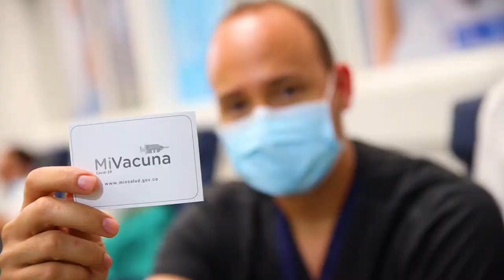No hay excusa, el momento es ahora, ¡vacúnate! 1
Tienes tiempo para encontrarte con tus amigos,
para salir a comer,
para ir a cine,
vas a conciertos
y no has tenido tiempo para completar tu esquema de vacunación contra el Covid-19.
Si tiene más de 30 años
No hay excusa, el momento es ahora, ¡vacúnate!